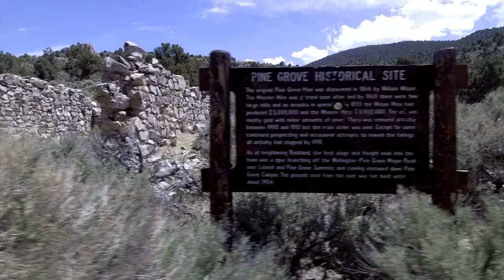Pine Grove Ghost Town, Nevada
In 1866, gold-bearing rock was discovered in the area by William Wilson. Wheeler mine was established in the next year. Early settlers named the camp after the nearby Pine Grove Hills. By 1868, a post office had opened, along with a weekly newspaper. The population at the time was 200. Two steam-powered stamp mills were built along with three arrastras, which processed silver and gold ore. The camp reached its peak in population in the early 1870's with 600 residents.

The settlement, at its height, was divided into five sections and was spread out for a mile. It offered five saloons, three hotels, multiple stores, blacksmith shops, a dance hall, barber shops, a school, livery stable and two doctors' offices. Pine Grove was a regional supply center Two mill expansions were made in 1882, and mining was robust in the 1880's. After the economic depression in the U.S. in 1893, mine production was slowly abandoned.

Pine Grove Ghost Town Trail is a 9.5 mile moderately trafficked out and back trail located near Yerington, Nevada that offers scenic views and is rated as moderate.